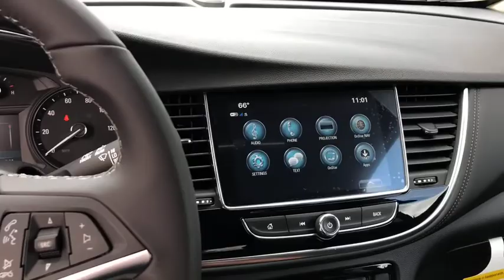2019 Buick Encore Gurnee, Waukegan, Kenosha, Arlington Heights, Libertyville, IL B1034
Summit White [LISTING TYPE] 2019 Buick Encore available in Gurnee, Illinois at Anthony Buick. Servicing the Waukegan, Kenosha, Arlington Heights, Libertyville, IL area.

 This new 2019 Buick Encore in Gurnee, ILLINOIS rides with a higher class. Its a v4 Summit White SUV that makes room for the whole family. Interested in this SUV? Visit Anthony Buick GMC to schedule a time to test drive the 2019 Buick Encore.